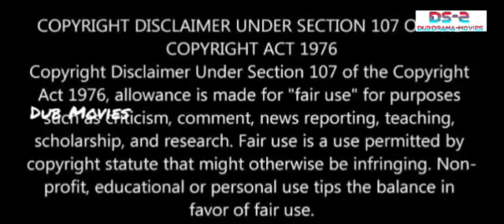Hate To Love Story - ஹீலிங் புட் ஹீலிங் லவ்-Comedy Love Story -Dub Series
Healing Food Healing Love
Image Credits IQIYI
Language: Chinese
Rating: 8.7/10
Genre: Comedy, Love,,Romance,
MORE UPDATES